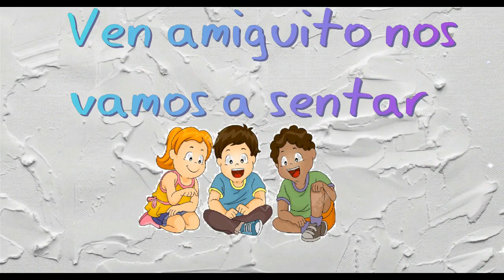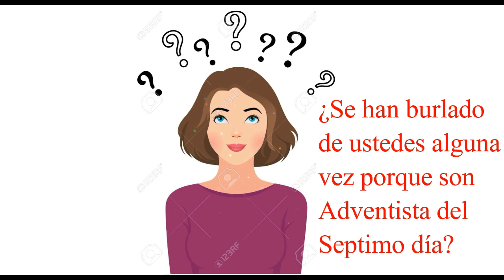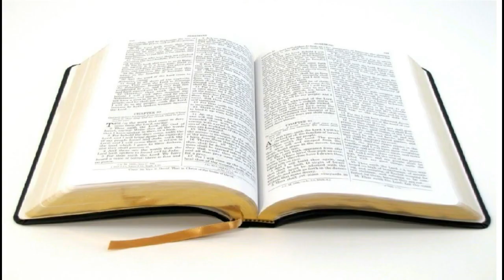Momento infantil: Desmond Doss 20/Junio/2020